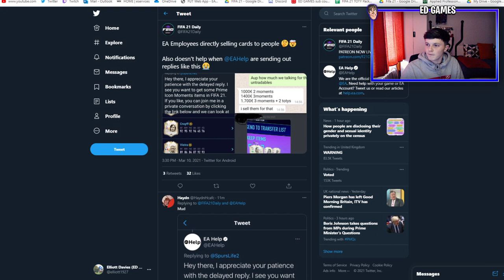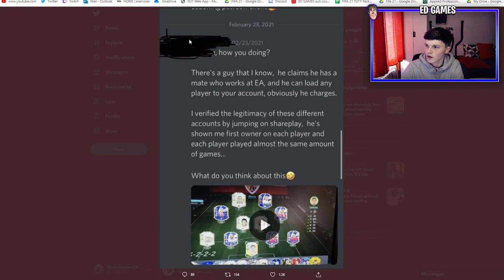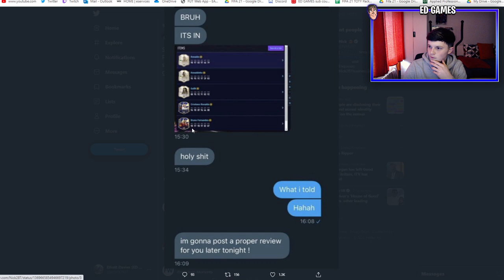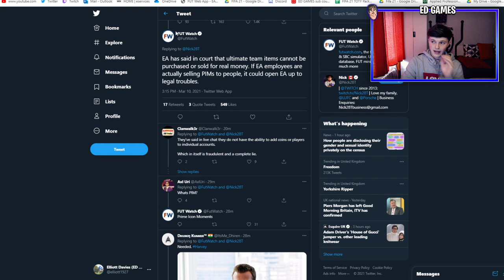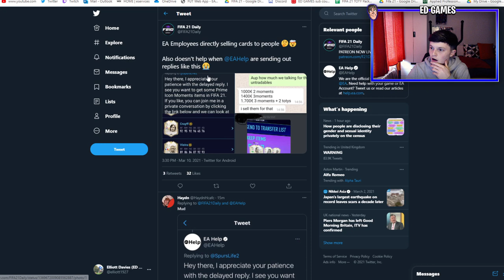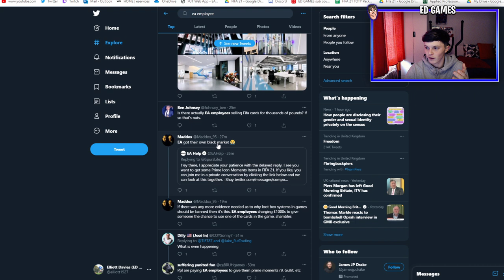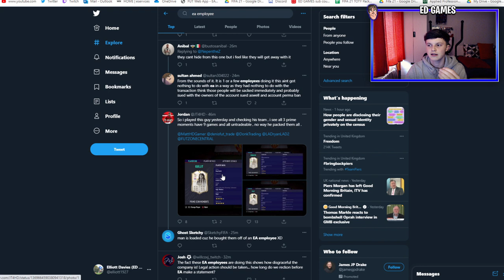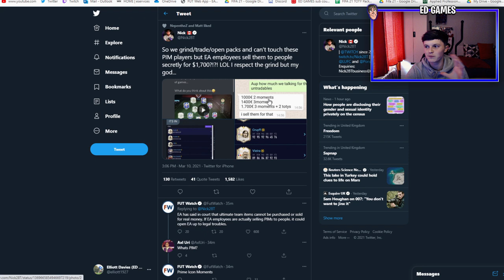This EA Employee is Selling ICON MOMENTS & TOTY Cards to the Community... *LEAKED MESSAGES*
This EA Employee is Selling FIFA 21 Ultimate Team Cards to the Community... (ICON MOMENTS & TOTY)